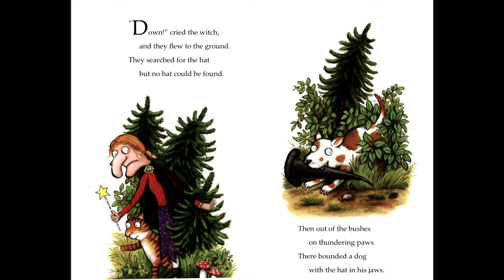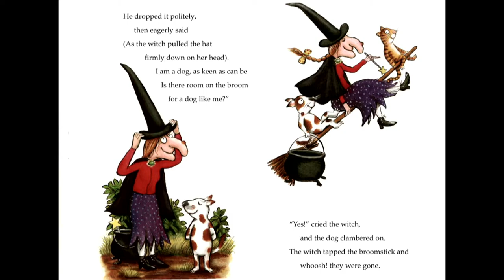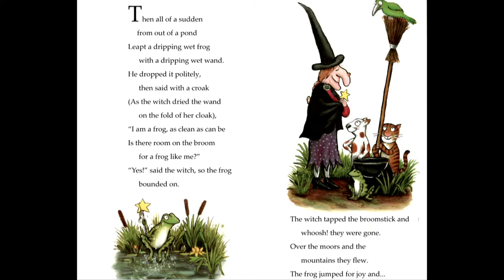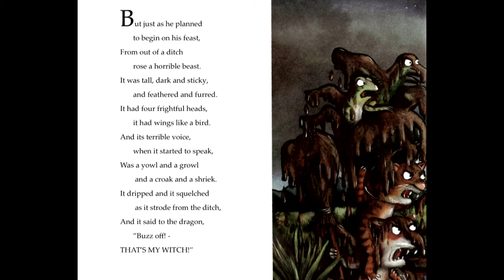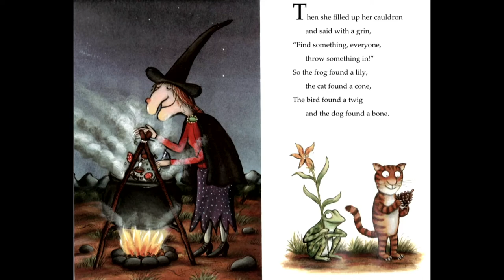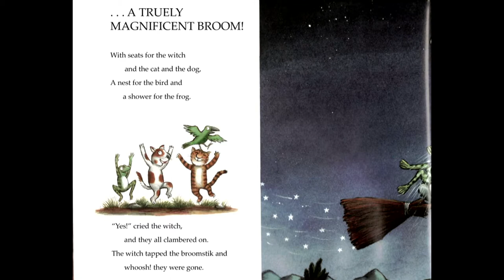Room on the Broom | Cedric Lundy | Watershed Charlotte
Teaching Pastor Cedric Lundy and his daughter Isla share thoughts from the book Room on the Broom by Julia Donaldson as part of our continuing Oak within the Acorn series.